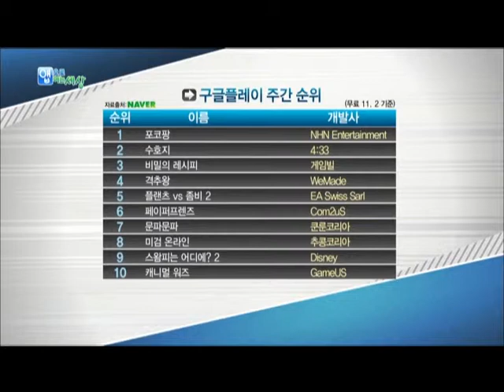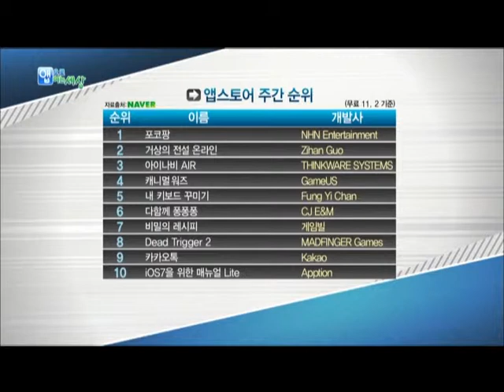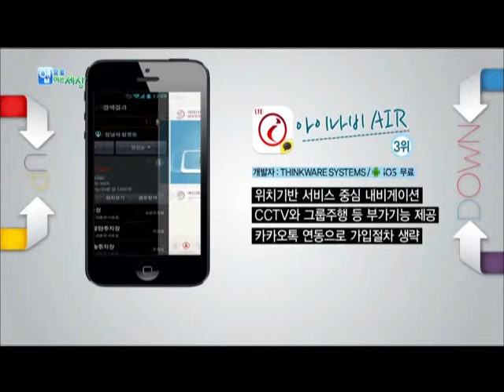앱으로여는 세상 - 앱 UP&DOWN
* 앱 UP&DOWN